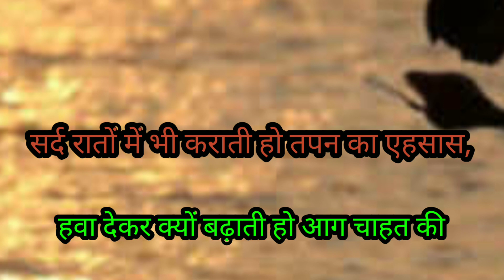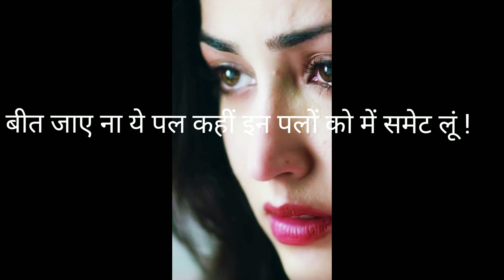emotional stories so very very good so place place looking for my video for support me please